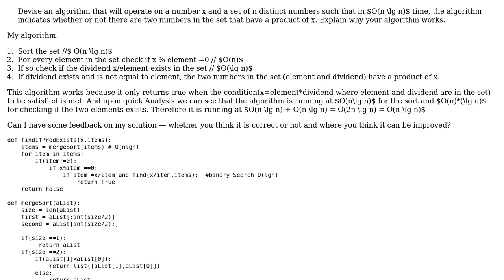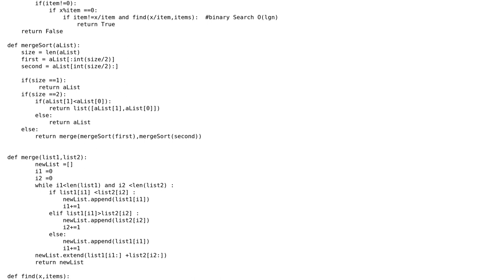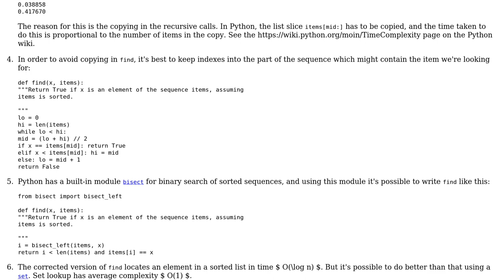Code Review: Finding whether there exists a pair of numbers in a set having a given product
With thanks & praise to God, and with thanks to the many people who have made this project possible! | Content (except music & images) licensed under CC BY-SA | Music | Images & others | With thanks to user Gareth Rees user businesscasual and the Stack Exchange Network Trademarks are property of their respective owners. You are responsible for your own actions.